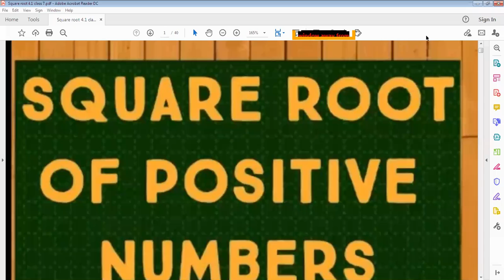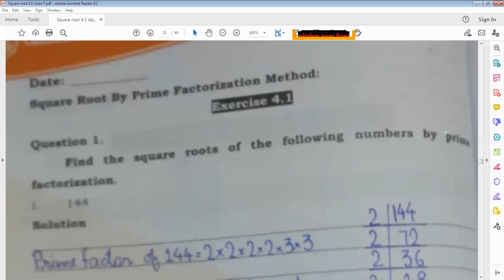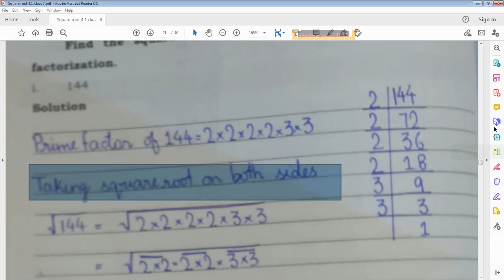CLASS 7 MATHS B SQUARE ROOT Ex 4 1 5 01 2021